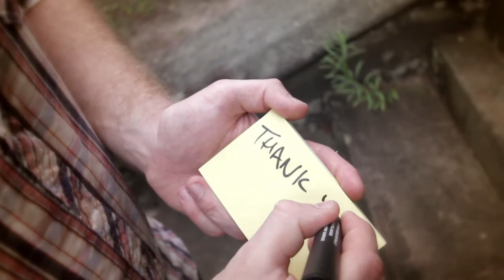4 Day Weekend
Happy Easter from The Boots!